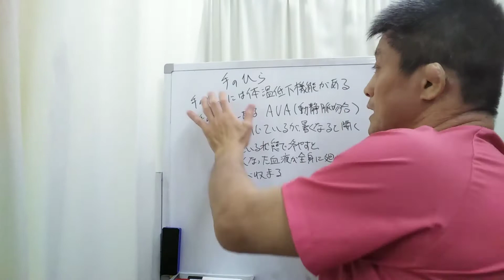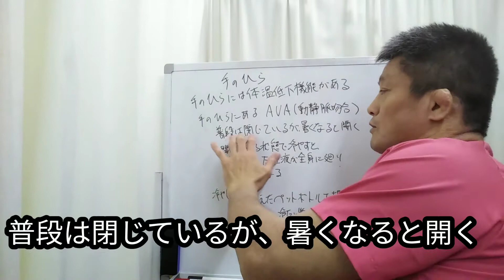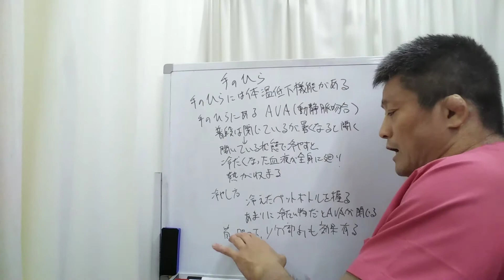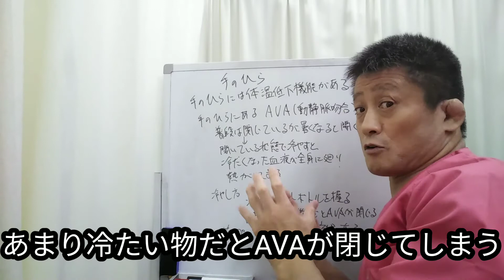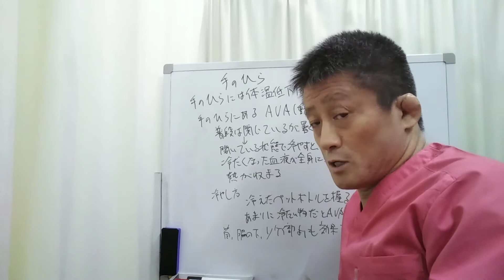【意外な場所？】ここを冷やして熱中症予防だ！20210731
今回は、熱中症対策に手のひらを冷やす方法について説明しました。
熱中症になりたくない方は最後までご覧ください。

◆受付時間
〈月〜金〉9:00~12:30、15:00~19:00
〈土〉9:00~13:00